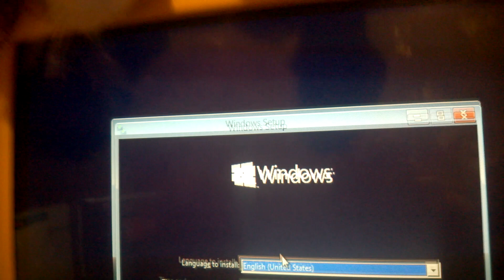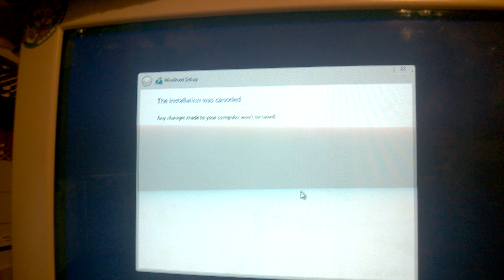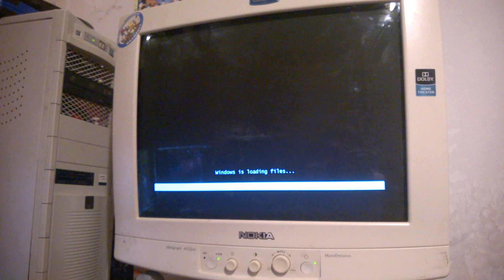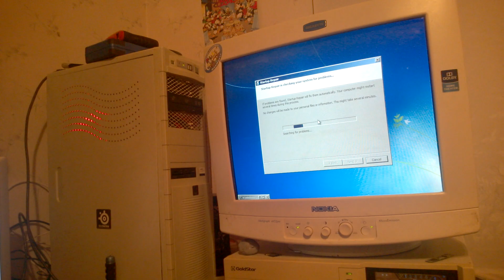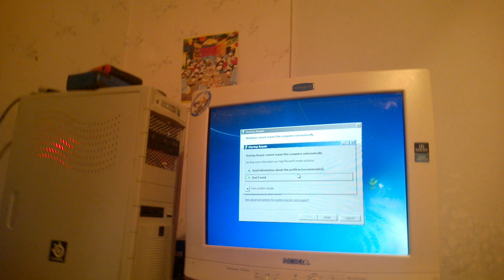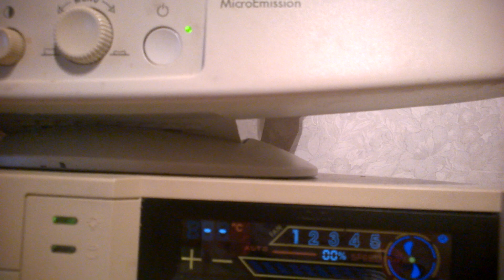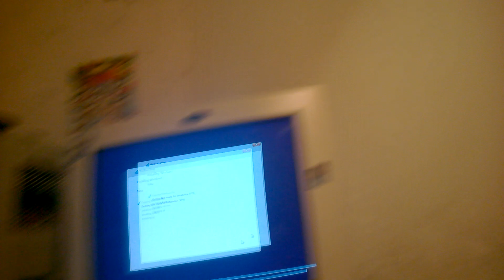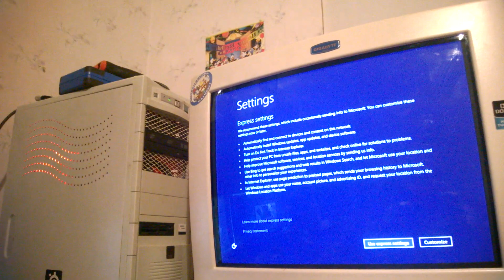Lähteekö vai eikö lähde Windows 10 asentumaan